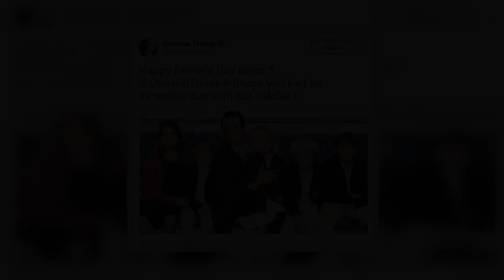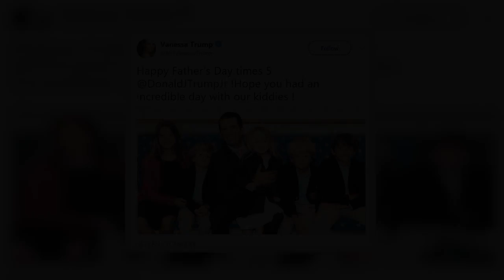Vanessa Trump sends Father's Day to Don Jr after he confirmed relationship with Kimberly Guilfoye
Vanessa Trump extended her best wishes to her estranged husband via social media on Sunday in light of the Father's Day holiday.
Once I have received your message and determined you are the proper owner of this content we will have it removed, for sure.